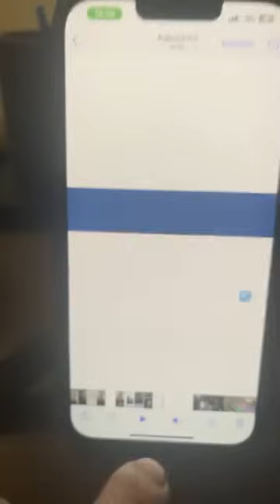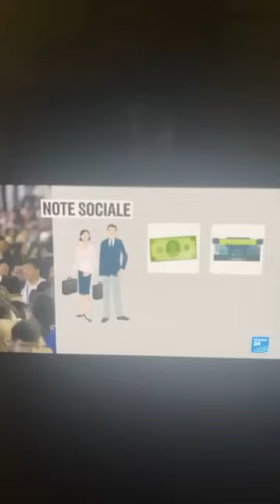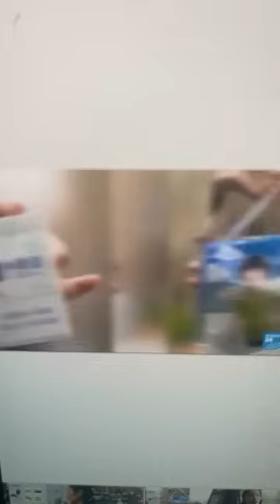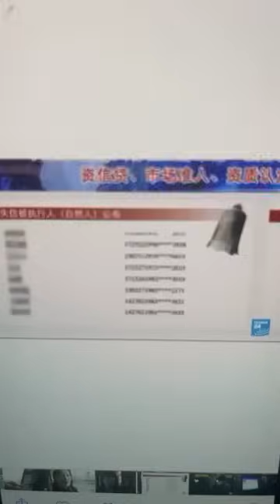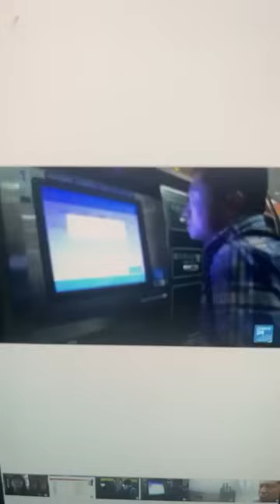🔴👉Voulez vous vraiment de ce monde de demain À partager sans modération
🔴👉Voulez-vous vraiment de ce monde de demain À partager sans modération ( oliv oliv live du 12/11/23 )